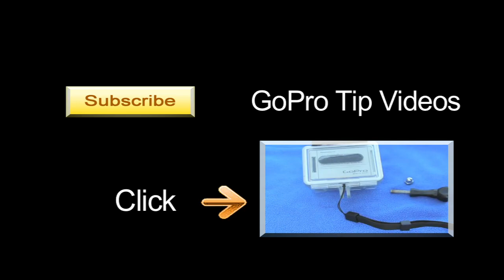How To Put Leash On Surf Mount & Case - GoPro Tip #19 | MicBergsma